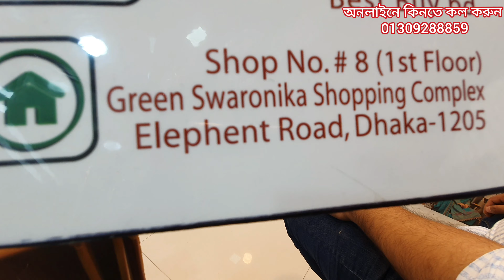ঘরে বসে 🤩অফার প্রাইজে ৪পিস গাউন কিনুন /অনলাইনে 01309288859 কিনুনnew gown/best price gown